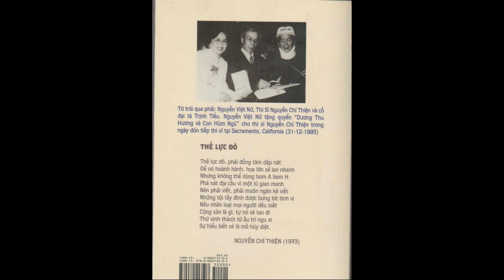Lời Tựa cuốn thơ Hoa Địa Ngục của Nguyễn Chí Thiện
Chương Trình đọc thơ Hoa Địa Ngục của Nguyễn Chí Thiện do Mạc Huy thực hiện.